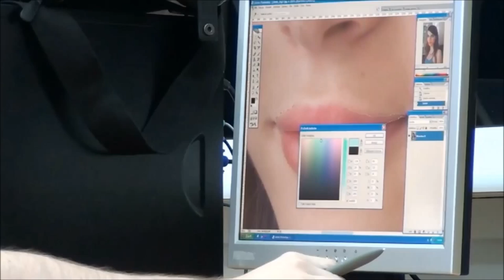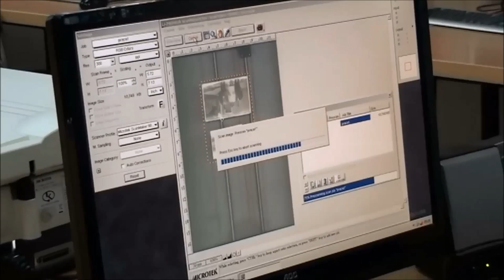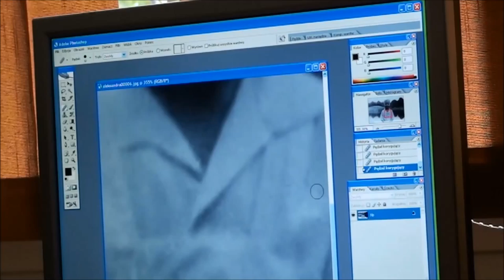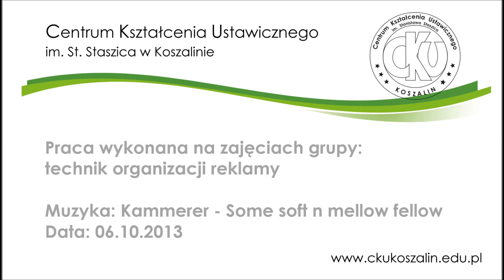Grafika komputerowa i multimedia - CKU Koszalin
Materiały z zajęć edukacyjnych prowadzonych w CKU Koszalin na kierunkach:
- technik informatyk
- technik organizacji reklamy
- technik cyfrowych procesów graficznych

Muzyka: Kammerer - Some soft n mellow fellow